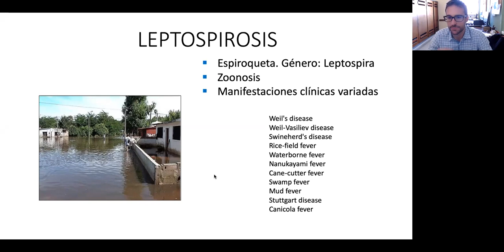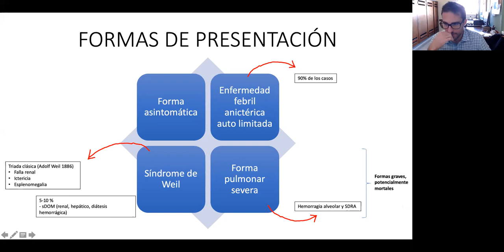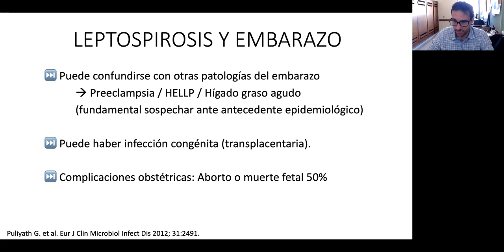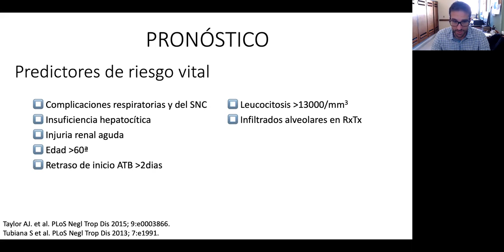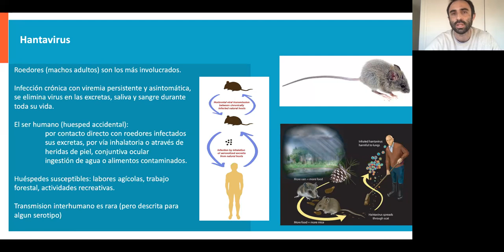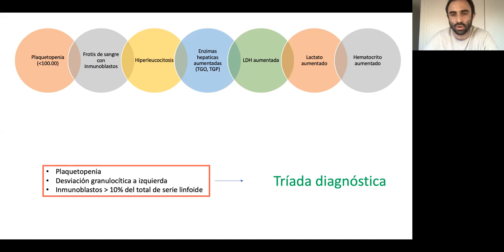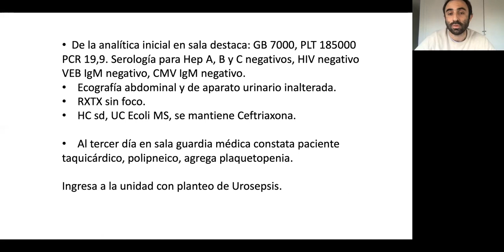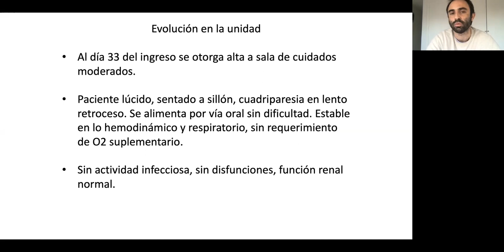Hantavirus : Leptospirosis Dr Amarelle Dr Novoa